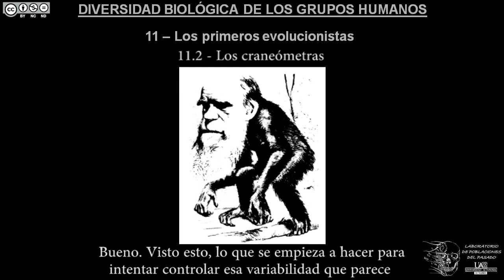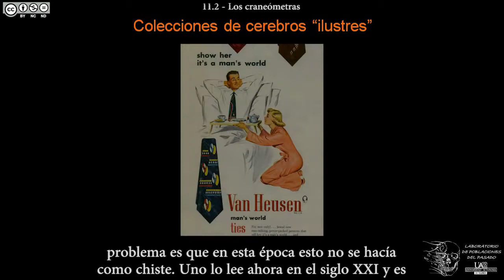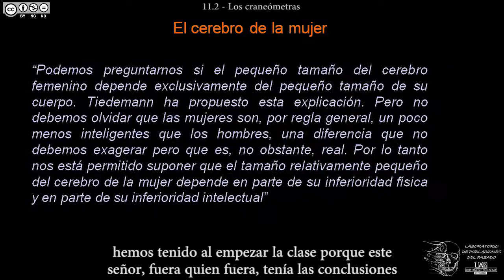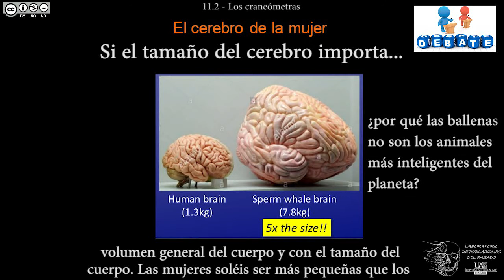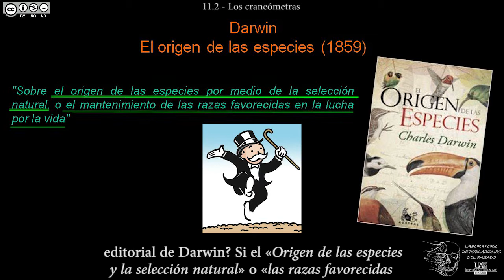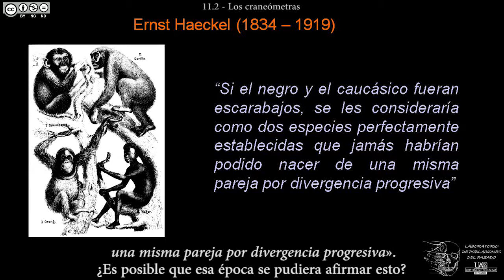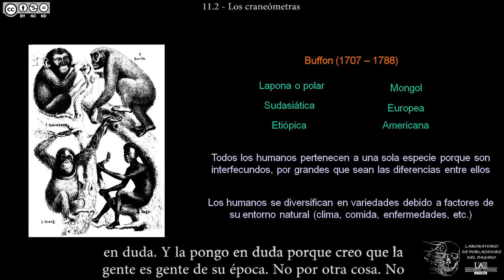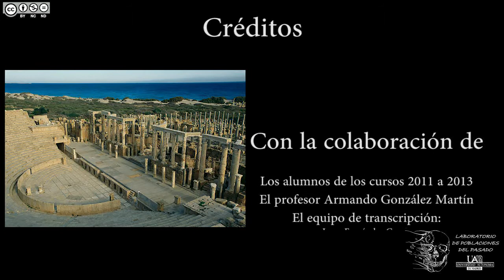DBGH Tema 11.2 - Los craneómetras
Contenidos del Tema 11 parte 2:
-Buscando la eminencia cerebral.
-El inexplicable caso de Anatole France.
-La distribución normal de los tamaños craneales.
-"Sombreros anchos y mentes estrechas" de Stephen Jay Gould.
-El cerebro de la mujer.
-El siglo XIX y el intento de demostrar la inferioridad de la mujer.
-Gustave le Bon y la indudable inferioridad intelectual de la mujer.
-¿Si el tamaño importa, por qué las ballenas no son más inteligentes?
-Estadísticas por sexo: más mujeres universitarias y licenciadas.
-Techos de cristal.
-Las interpretaciones del siglo XIX: ¿malintencionadas o ignorantes?
-El Origen de las Especies, de Charles Darwin.
-1871: El origen del hombre y la selección en relación al sexo.
-Darwin se moja con las jerarquías raciales.
-Ernst Haeckel: los caucásicos están más evolucionados que el resto.
-El racismo de Haeckel: más allá de razas, la humanidad se divide en especies.
-El final del siglo XIX: de las clasificaciones, a las jerarquías, a los cerebros, a los tests de inteligencia.
-La batalla del determinismo biológico continúa...